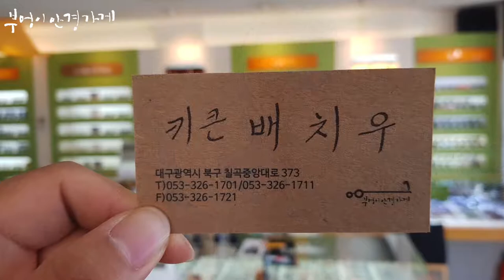FRANK CUSTOM의 FT7156 col.2모델입니다./부엉이안경가게/대구안경/김천안경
불금은
행복입니다.

FRANK CUSTOM의 FT7156 col.2모델입니다.